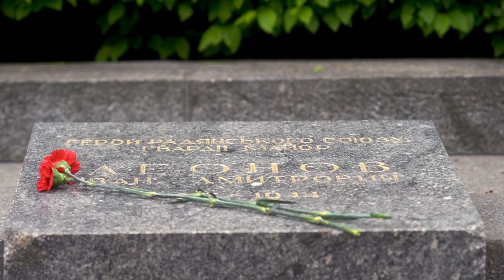Президент Петро Порошенко поклав квіти до могили Невідомого солдата у Києві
В Україні 9 травня відзначають День перемоги над нацизмом у Другій світовій війні 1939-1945 років.

Відзначення Дня перемоги над нацизмом включає в себе переосмислення подій Другої світової війни, руйнування радянських історичних міфів, чесний діалог навколо складних сторінок минулого.

Участь в урочистостях узяли також керівники різних релігійних конфесій і ветерани.